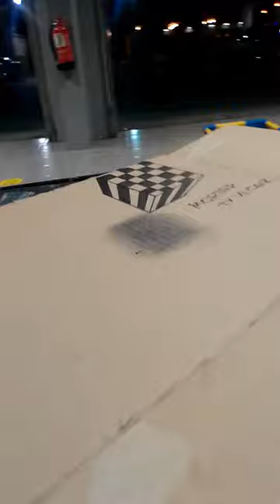Optical ILLUSION 3D DRAWING ART_FLOATING CUBES IN CARTON..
hit notificatuon bell.

if you want to  join ny content also comment  in below..

mortar tv vlogz

target_1000,_subscriber
opical illusion

3d optical illusion batman,
optical illusion 3d cube hanna flora,
3d alarm clock optical illusion,
3d cube optical illusion,
3d optical illusion circle,
3d city optical illusion,
optical illusion 3d drawing easy,
3d optical illusion design,
new optical illusion 3d wall design,
3d optical illusion drawing tutorial,
3d drawing optical illusion triangle,
3d hand drawing optical illusion,
3d optical illusion drawings easy,
3d optical illusion easy,
flymei 3d optical illusion desk lamp,
3d without glasses / optical illusion,
optical illusion 3d hand,
3d hole optical illusion,
3d hologram mirror optical illusion,
3d optical illusion hand art,
optical illusion 3d lamp 7 colour changing football,
optical illusion 3d lamp,
vancho 3d optical illusion night light,
led superhero 3d optical illusion,
3d ladder optical illusion drawing,
solar system 3d optical illusion lamp,
3d optical illusion mirror,
3d moving optical illusion,
3d optical illusion night light,
vancho 3d optical illusion night,
nfl team 3d optical illusion,
3d optical illusion on paper,
optical illusion 3d painting triangle easy,
optical illusion 3d wall painting triangle,
3d optical illusion star 3d wall painting,
3d optical paper illusion dice,
3d optical illusion rugs,
3d sidewalk art optical illusion,
3d spiral optical illusion,
3d optical illusion star,
3d sketch optical illusion,
3d optical illusion sculpture,
3d stairs optical illusion,
3d optical illusion triangle 3d wall painting,
3d tunnel optical illusion,
vancho 3d optical illusion,
3d optical illusion video,
optical illusion 3d wall painting effect/cat tembok,
optical illusion 3d wall design 3d wall painting 3d wall decoration effect interior design,
optical illusion 3d wall painting ideas,
vancho 3d optical illusion night light 7